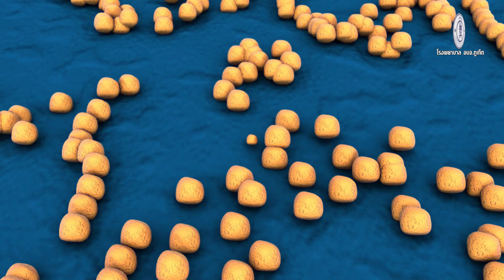Healthy Tips By โรงพยาบาล อบจ. ภูเก็ต "แบคทีเรียกินเนื้อคน ที่ระบาดในญี่ปุ่น"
เทป 1 เดือนเมษายน 2567